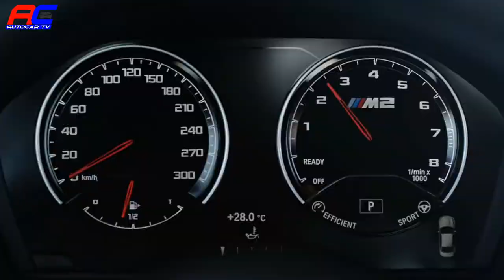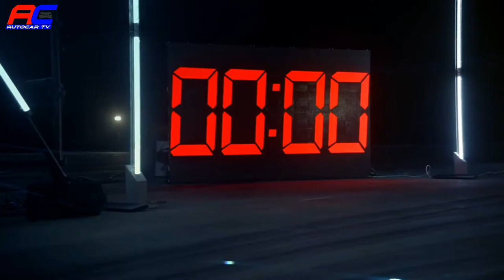BMW World Record - Cut 117 Rush Straws in 60 Seconds by BMW M2 Competition | AutoCar TV